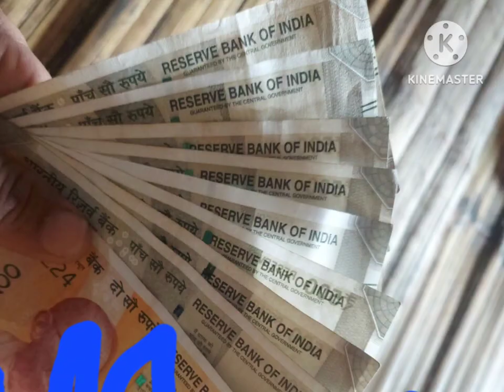Kala haldi ### Arunachal Pradesh taba volg 🌿🌿☘️☘️☘️☘️